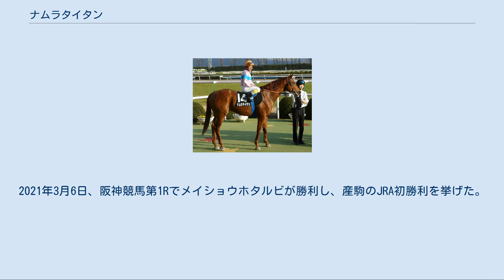ナムラタイタン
ナムラタイタンは日本の競走馬である。
馬名の由来は冠名に土星の衛星「タイタン」。
 北海道新ひだか町の野坂牧場で生産。
奈村信重の所有馬となり、栗東の大橋勇樹厩舎に預託された。
 2009年5月10日に京都競馬第2競走の3歳未勝利戦でデビュー。
単勝70.2倍の10番人気であったが、4馬身差をつけて勝利。
デビュー戦後は間隔が空き、12月12日の阪神競馬第7競走の500万下条件戦に出走、1 3/4馬身の差で勝利した。
 2010年1月10日の京都競馬第12競走の1000万下条件戦に出走。
ここで初めて1番人気に支持され、2馬身差をつけて勝利する。
続いて1月23日の羅生門ステークスに出走、単勝1.8倍の支持が集まり、その人気に応えて1 1/4馬身差をつけ勝ち、オープン入りを果たした。
 オープン入りしてからの初戦は4月3日のコーラルステークスで、ここでも1番人気に支持された。
レースは中団の前で追走し、直線でワンダーポデリオに3 1/2馬身の差をつけ勝利し、これでデビューから5連勝となった。
続いて5月29日の欅ステークスに出走。
ここでも単勝1.5倍の圧倒的1番人気に支持され、レースは前で進めて直線で抜け出し、後続に1 1/4馬身差で勝利し、デビューから6連勝となった。
重賞初挑戦となった7月11日のプロキオンステークスに1番人気で出走、レースでは逃げるケイアイガーベラの直後につけるも、直線では逃げるケイアイガーベラを捉えることができず、またサマーウインドとの2着争いに競り負け3着に敗れ、デビューからの連勝は6でストップした。
休養を挟み、11月21日の霜月ステークスに1番人気で出走、好位追走も直線で伸び切れず4着に敗れた。
12月12日のカペラステークスではスタートで出遅れて見せ場無く12着と大敗を喫した。
 2011年1月15日の大和ステークスでは中団を追走し、直線で一旦先頭にたつも、外から追い込んできたダノンカモンに交わされ2着に敗れた。
4月2日のコーラルステークスでは中団から追い込んできたがセイクリムズンの3着。
アハルテケステークスでも中団を追走したが直線で伸び切れず5着に敗れた。
栗東ステークスは好位から追い上げたがトーホウドルチェの3着。
オアシスステークスでは道中5・6番手から直線で抜け出して1年ぶりの勝利を挙げた。
プロキオンステークスでは好位を追走したが直線で伸び切れず6着。
休養を挟み、10月8日のペルセウスステークスに1番人気で出走、中団で脚を溜めたが直線で伸び切れず4着に敗れた。
11月13日の武蔵野ステークスでは道中5・6番手追走から直線で力強く脚を伸ばし、先に抜け出したダノンカモンを捕えて重賞初制覇を果たした。
 2012年3月25日のマーチステークスでは道中好位で上手に流れに乗るが直線で伸び切れず5着。
4月29日のオアシスステークスでは3番手の外に付けると直線楽な手応えで抜け出し快勝した。
5月13日の栗東ステークスでは中団から直線で渋太く脚を伸ばすが大外から鋭伸したファリダットにかわされ3着。
6月9日のアハルテケステークスでは2着となった。
続くマイルチャンピオンシップ南部杯ではスタート直後に落馬し競走中止となった。
 この年以降入着はするものの勝ち星は挙げられず、2014年2月27日付けで中央競馬の競走馬登録を抹消され、岩手競馬・水沢競馬場の村上昌幸厩舎に移籍した。
移籍緒戦の赤松杯を大差で圧勝し、武蔵野ステークス以来の重賞2勝目を挙げると、続くシアンモア記念、みちのく大賞典とも2着に大差をつける圧勝で、岩手移籍後重賞3連勝とした。
この後はマーキュリーカップを予定していたが夏負けのため回避した。
ぶっつけでの出走となった南部杯と続くJBCクラシックのJpn1競走2戦はともに6着だった。
続く北上川大賞典をレコードタイムで優勝した。
暮れの桐花賞はコミュニティの2着に敗れた。
 2014年度の岩手競馬年度代表馬及び4歳以上最優秀馬に選出された。
 2015年4月11日の赤松杯から始動し連覇を果たす。
続く7月の岩鷺賞、9月の青藍賞も制して3連勝すると、10月のマイルチャンピオンシップ南部杯に駒を進めたが13着と惨敗。
その後11月の絆カップ、12月の桐花賞を連勝しこの年を終えた。
 この活躍で2015年度の岩手競馬年度代表馬に2年連続で選出された。
 2016年4月の赤松杯に出走し3連覇を果たす。
続くシアンモア記念も勝利...